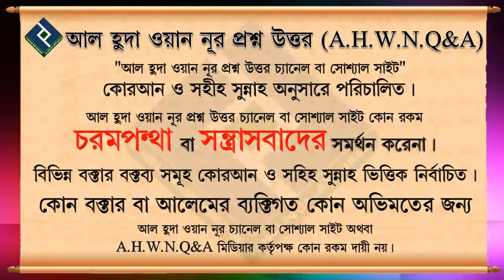চাচাতো ভাইয়ের মেয়েকে বিবাহ করা কি শরীয়তে জায়েজ আছে ᴴᴰ┇শায়খ আব্দুল মালেক বিন ইদ্রিস